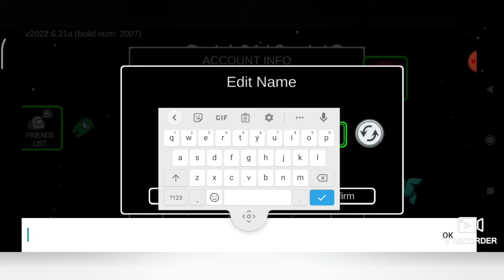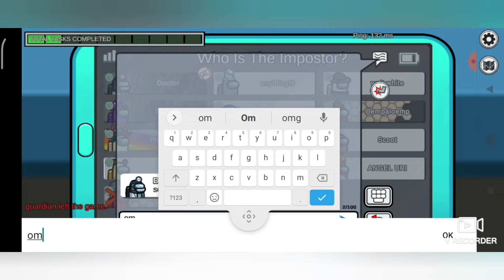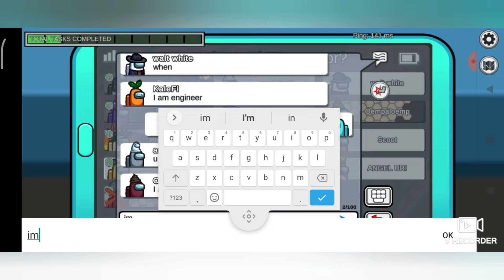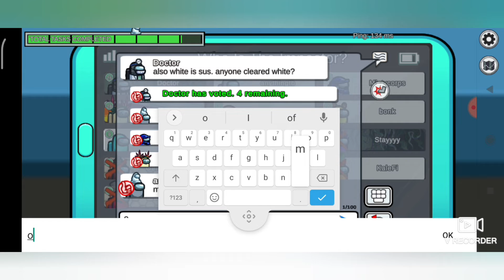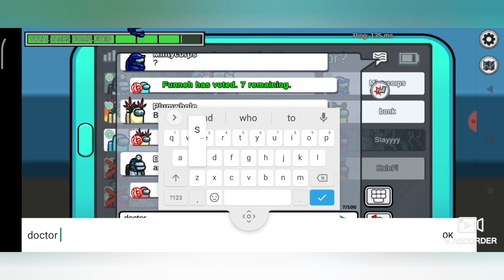TODAY IM PLAYING AMONG US FOR MY FIRST TIME!!! (recording for my first time)